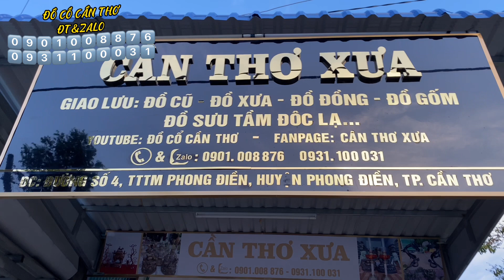🔴🔴Đồ Cổ _ Đồ Xưa _ Đồ Đồng Xưa _ Cóc 3 Chân Mọc Sừng. Tối 18/7. đồxưa đồcổ đồđồng đồcổcầnthơ .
🔴🔴Đồ cũ - Đồ Xưa :18/7
zalo:0️⃣9️⃣0️⃣1️⃣0️⃣0️⃣8️⃣8️⃣7️⃣6️⃣-0️⃣9️⃣3️⃣1️⃣1️⃣0️⃣0️⃣0️⃣3️⃣1️⃣
🔴🔴Địa Chỉ: Đường Số 4- TTTM Huyện Phong Điền - Huyện Phong Điền _ TP Cần Thơ